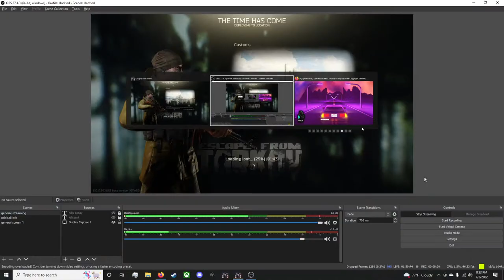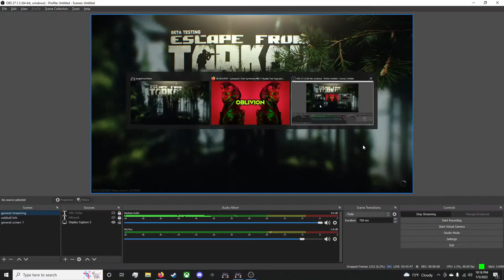🔴TARKOV WIPE (DAY 7) EFT LIVE GRIND 🔴ODDBALL 77TH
NIKITA IS A NERD
PC specs
RTX3060
Amd Risen 7 5700g
32 gb DDR4 ram